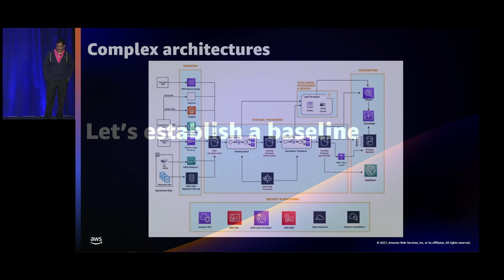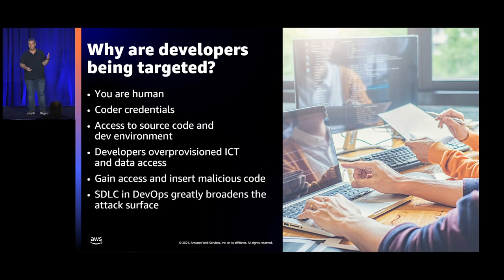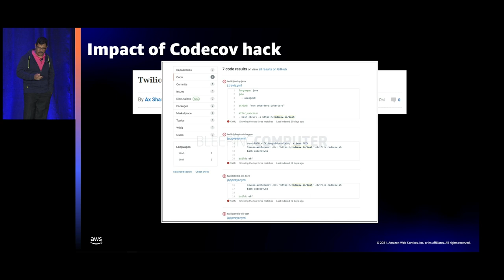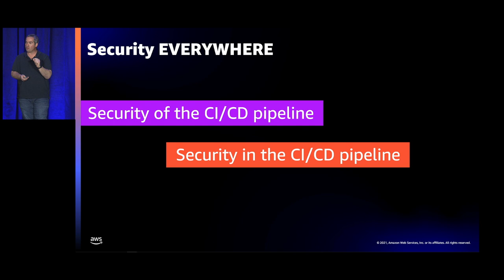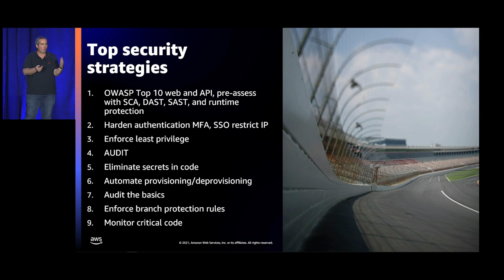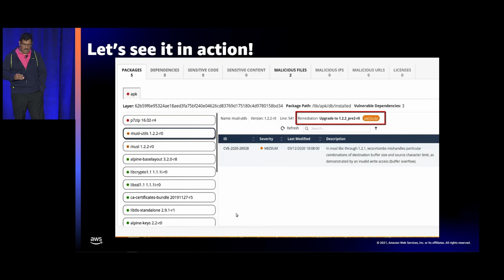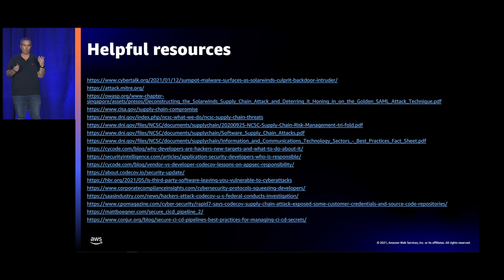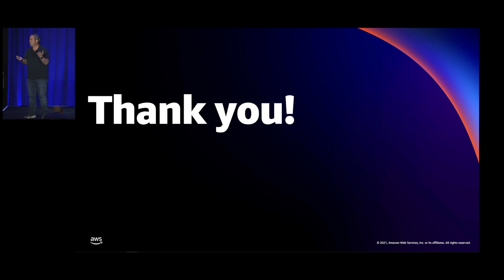Covert Ops on Dev Ops: Leveraging Security to Shift Left- AWS re:Invent 2021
Want to learn how to leverage security to shift left? Don't miss this presentation featuring Yuval Shchory and Rolando Panez from AWS re:Invent 2021.